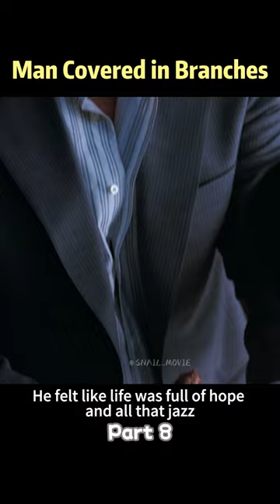Man Covered in Branches.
Hi Snailmovie here,today I'll show you a collection of medical series.These stories feature incredible moments,such as a 600-pound man being saved by a single fart and a girl with a ten-meter-long worm inside her stomach.Brace yourselves for visually stunning scenes.Spoiler ahead,watch out and take care.